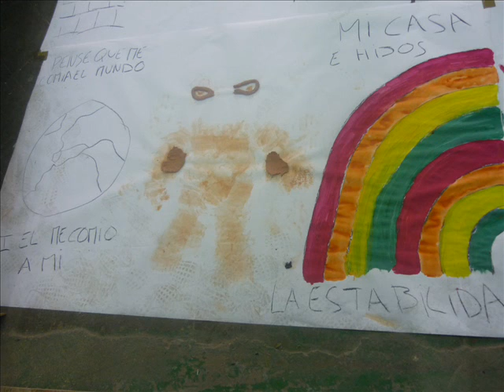Reflexions a la presó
Narrativa Digital que forma part de l'exposició "de-Construccions" (Centre Cívic Urgell, octubre 2015) amb obres dels interns de CP Homes Barcelona (La Model) integrants dels Tallers de Teatre i Pintura del centre penitenciari